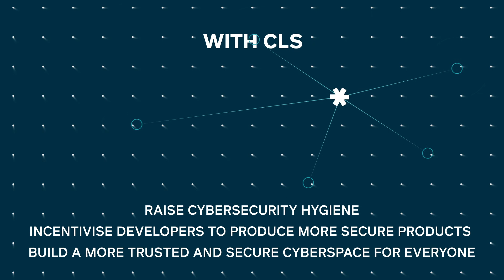Cybersecurity Labelling Scheme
CSA has launched the Cybersecurity Labelling Scheme (CLS) for consumer smart devices as part of our efforts to improve Internet of Things (IoT) security, raise overall cyber hygiene levels and to better secure Singapore's cyberspace. The CLS is the first of its kind in the Asia-Pacific region. Watch the video to learn more about the CLS.

Singapore and Finland have signed a Memorandum of Understanding (MoU) to mutually recognise the Cybersecurity Labels issued by the Cyber Security Agency of Singapore (CSA) and the Transport and Communications Agency of Finland (Traficom). Under the MoU, Consumer IoT products that have met the requirements of Finland’s Cybersecurity Label are recognised as having met the requirements of Level 3 of Singapore’s Cybersecurity Labelling Scheme, and products with CLS Level 3 and above are recognised by Finland to have met their requirements.